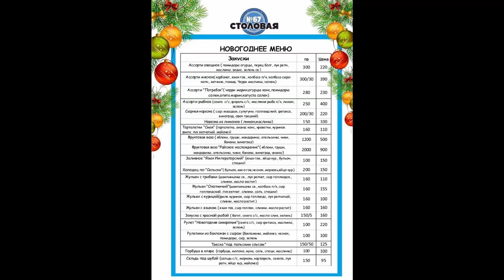Новый ГОД покупаем по списку,без лишних трат! mp4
Новый ГОД  покупаем по списку,без лишних трат!